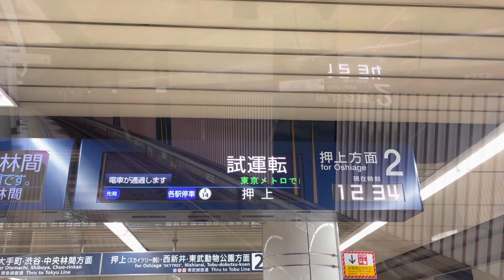【VLOG】東京メトロ18000系 18101F 試運転@鷺沼、水天宮前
2021年8月運転開始の東京メトロ１８０００系試運転
を鷺沼と水天宮前で撮りました。鷺沼入線からスタート
00:00 鷺沼入線
01:42鷺沼出発
02:11 水天宮前入線
03:13 水天宮前出発